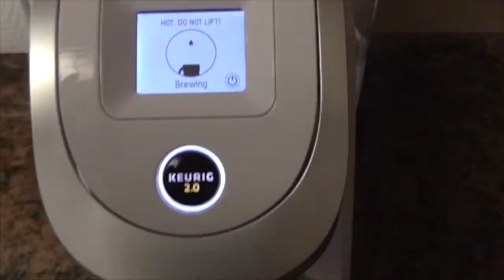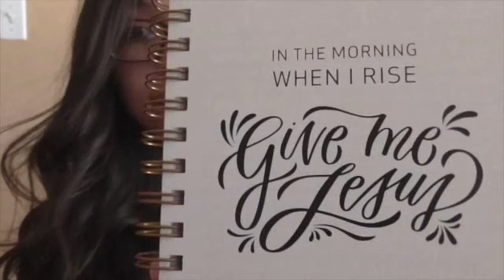Alex and Bri | BASIC MAKEUP TUTORIAL AND DOGGOS!!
Hey there guys! It's been a while since I've uploaded a vlog! Please enjoy my makeup fail and Alex's doggos!!